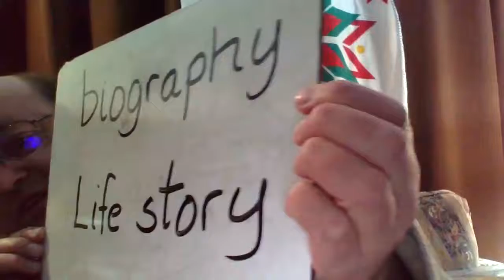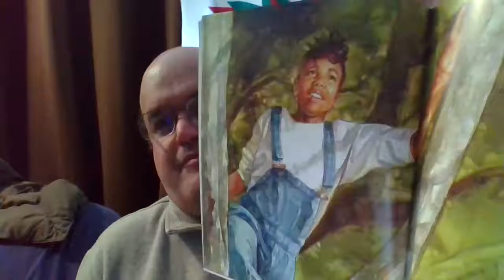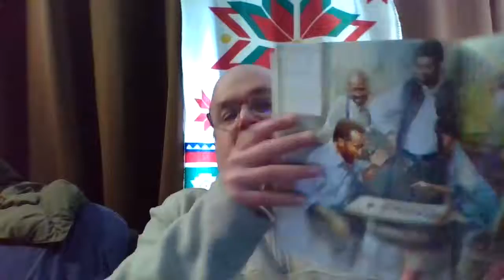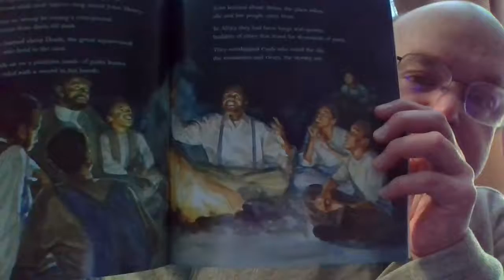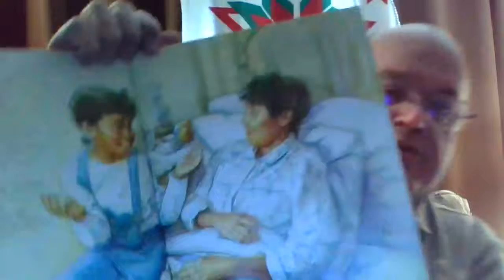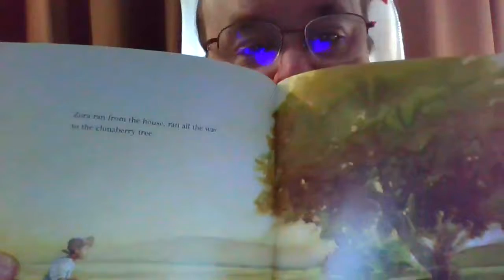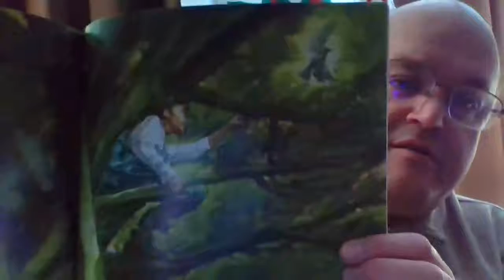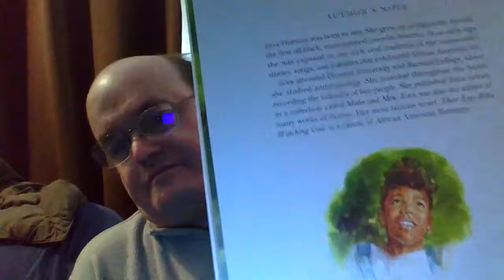2nd Grade Biography: Zora Hurston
Zora Hurston collected African oral stories and folklore. She preserved a tradition similar to Native American oral tradition.